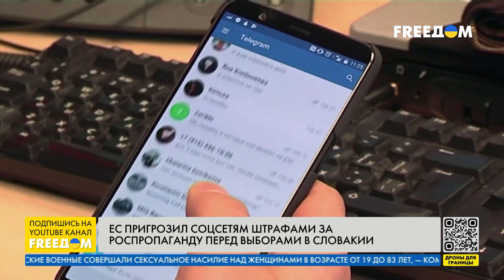🔴 ПОПУЛИСТЫ придут к власти в СЛОВАКИИ? Оценка эксперта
В свое время Словакия придумала себе Россию как братский народ. И эта идея братства – довольно сильна, на этом спекулируют политики, объяснил директор Института центральноевропейской стратегии, основатель проекта Re: Open Ukraine Дмитрий Тужанский в прямом эфире телеканала FREEДОМ.

По словам эксперта, чтобы создать реальные проблемы для Украины, ЕС и Запада в целом, Словакия слишком маленькая. Да и в целом европейские популистские силы, по мнению Тужанского, не смогут объединиться.